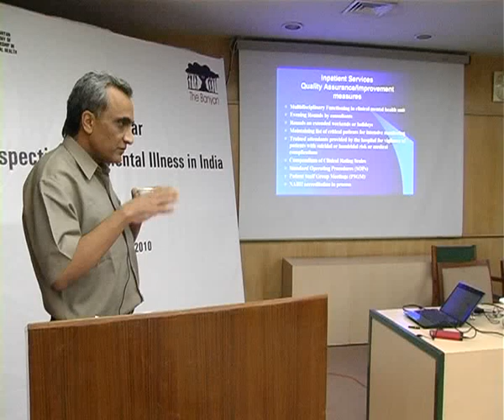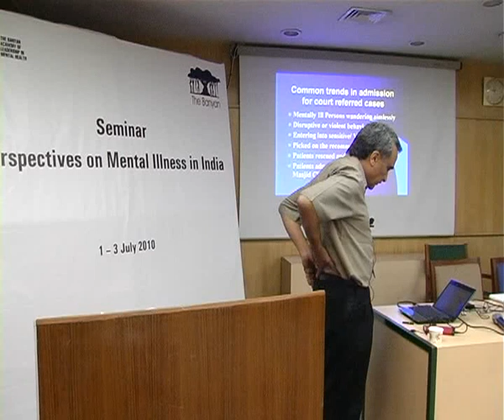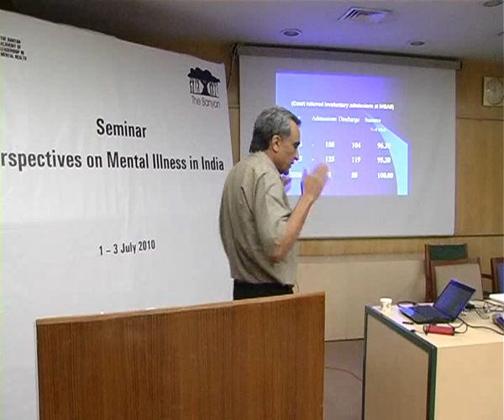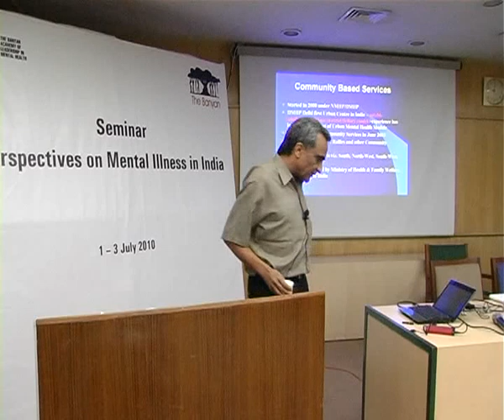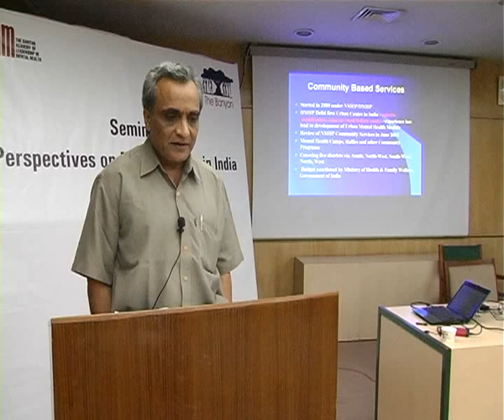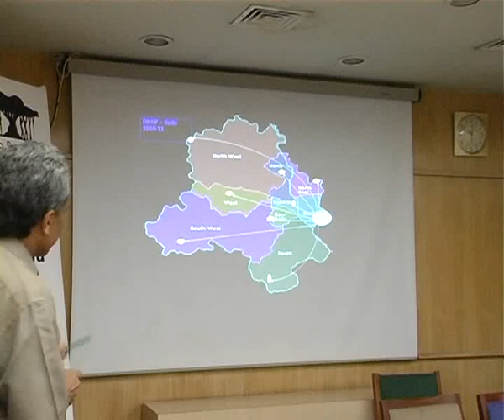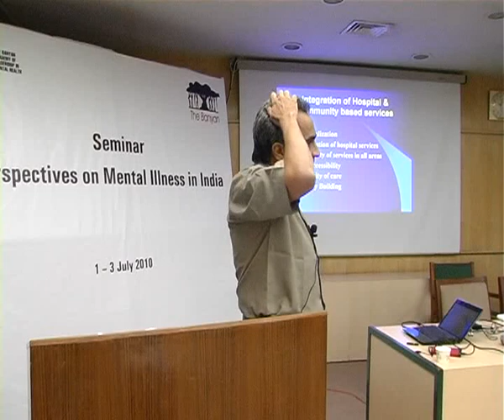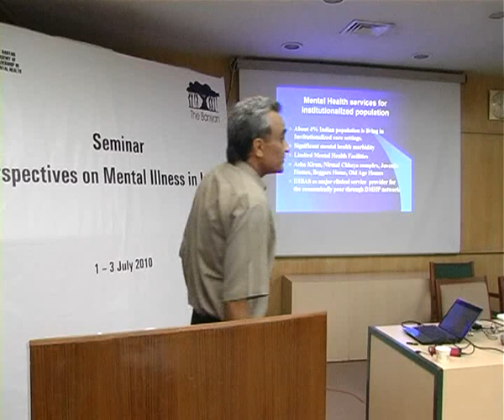Part 2 - Dr. Nimesh Desai - The IHBAS experience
in working with homeless persons with mental illness.

National seminar 'Perspectives on Mental Illness in India' held from 1 - 3 July in Chennai by The Banyan Academy of Leadership in Mental Health (BALM)